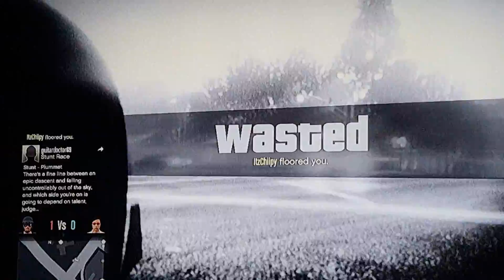GTA 5 ONLINE PART 1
I play GTA 5 online  on Xbox 1